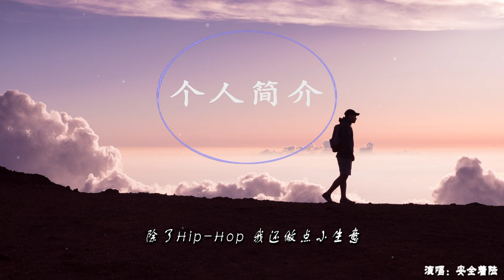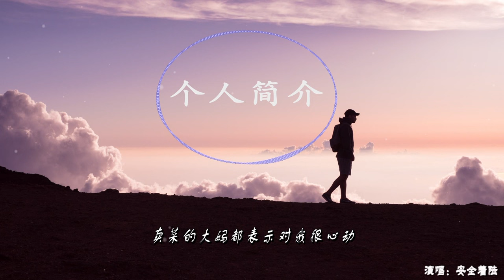安全着陆--《个人简介》『这首歌不适合走路的时候听 不然会拽的跟个二五八万一样』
傳播音樂~分享音樂文化~
每天不定時更新國內音樂現場，音樂MV，動態音樂~
喜欢就点个分享吧(❤ ω ❤)感謝支持！
作曲 : Robaholic

作词 : Zinco泥鳅

编曲/混音: Robaholic

咳...let's go

你应该知道 我这么帅的只会出现在动漫

要想明白你是不是我标准的共犯

我知道要走的路少不了动乱

但你放心 去的场景前所未有的梦幻

录音室是我常去的俱乐部

只要我拿起麦克风就从不缺热度

得分用假动作再配合一个后撤步

球鞋都救不了你 AJ还是换特步

二十二个年头走过不少分岔路

也受过不少伤 但从不用纱布

在人群面前说话习惯低八度

他们评价我只会说好JB酷

工作在押韵公司我得多加班

酒精在押韵中吃我的多巴胺

没学过跳舞也精通舞艺十八般

他们在念书我却报了吉他班

我走路带风可以这么形容

卖菜的大妈都表示对我很心动

穿金戴银对我来说无足轻重

当然掉了钱我也会感到很心痛

除了Hip-Hop 我还做点小生意

都打我主意所以职业病是打喷嚏

也会谈个恋爱 要玩点小甜蜜

因为人类的繁衍总归要延续

合作事宜尽量漂流瓶联系

除了比较难找还请你别嫌弃

uh…还有 我不玩粉丝群

虽然很少回应但会看你私信

没太多私心 也没太多资金

但有可以阻止地球毁灭的自信

都说我命硬 这点我很庆幸

算命先生说我命好所以我信命

怎么水又满了你们又来抓泥鳅

请保护生态都抓走了怎么跟你chill

我又不是个大明星也不是个领袖

也常常找些朋友喝点小酒聊以后

身上刺个印 向偶像致个敬

怎么随意怎么来 别看作是个性

直到被勒令退学时才弄清我的特性

从出生就不会遵循某种设定

写的歌有没有模仿谁我真的不知道

所以随便去说我又不会去对你施暴

像个小学生聊世贸 还在关注次要

以极品制暴 就交给安全着陆制造

谢谢观赏~